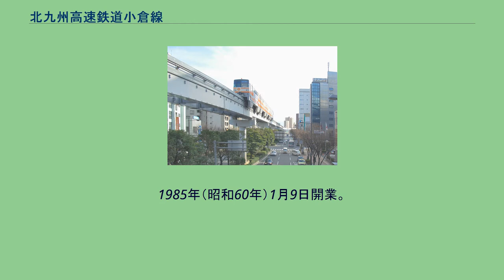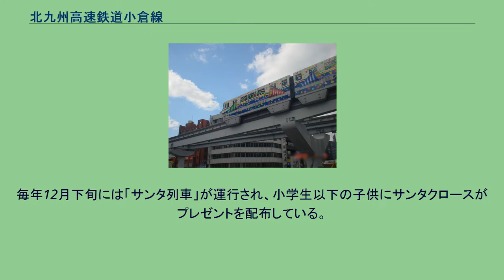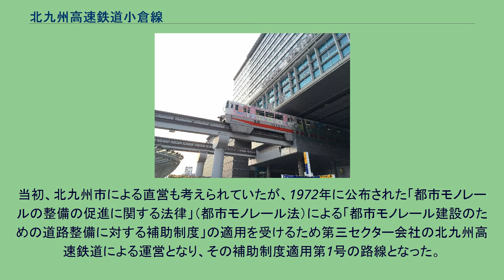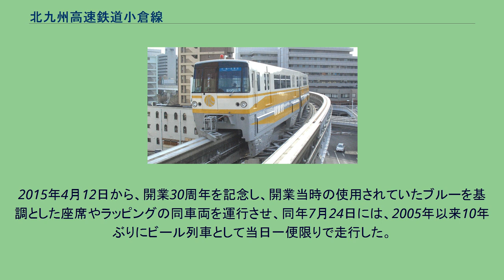北九州高速鉄道小倉線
小倉線（こくらせん）は、福岡県北九州市小倉北区の小倉駅から小倉南区の企救丘駅までを結ぶ北九州高速鉄道の跨座式モノレール路線である。
旅客案内上は北九州モノレールと呼ばれている。
1985年（昭和60年）1月9日開業。
北九州市の都心部を南北に貫き小倉駅 - 企救丘駅間を19分で結ぶ。
1980年（昭和55年）に廃止された路面電車・西鉄北方線の代替機能を担っている。
1998年（平成10年）には、小倉駅ビルに乗り入れてJR線との乗り換えや北九州市の門司・戸畑・八幡、山口県の下関方面との利便性が向上した。
小倉 - 企救丘間を昼間時10分間隔で運行している。
平日の朝通勤時間帯は7分間隔となる。
2016年3月26日のダイヤ改正前は平日の朝通勤時間帯と小倉競馬場の観客輸送を担う関係で土曜・休日の夕方（小倉・企救丘発15:30 - 17:00の間）が6分間隔となっていた。
定期列車はすべてワンマン運転。
2009年半ばまでは、ほとんどの列車でATOによる自動運転（乗務員はドア開閉と発車ボタンを押すのみ）が行われていたが、以後はATCによる手動運転のみになっている。
また、これに伴い車両にあった発車ボタンやATOのスイッチは改造され取り払われている。
毎年7月下旬にはビール列車が運行される。
毎年12月下旬には「サンタ列車」が運行され、小学生以下の子供にサンタクロースがプレゼントを配布している。
北九州市の中心地である小倉北区と、人口が増加する小倉南区とを結ぶ交通機関として計画された。
当初、北九州市による直営も考えられていたが、1972年に公布された「都市モノレールの整備の促進に関する法律」（都市モノレール法）による「都市モノレール建設のための道路整備に対する補助制度」の適用を受けるため第三セクター会社の北九州高速鉄道による運営となり、その補助制度適用第1号の路線となった。
車両の検査・修繕は企救丘駅に隣接する車両基地で行われ、JR九州エンジニアリング株式会社企救丘車両所に業務委託されている。
近年では、車体一面に広告を掲載しているラッピング車両も多く存在している。
2010年3月27日からは、開業25周年を記念して松本零士により『銀河鉄道999』のメーテルなどがデザインされたラッピング車両を2016年12月までの期間限定で運行している。
2015年4月12日から、開業30周年を記念し、開業当時の使用されていたブルーを基調とした座席やラッピングの同車両を運行させ、同年7月24日には、2005年以来10年ぶりにビール列車として当日一便限りで走行した。
全駅福岡県北九州市に所在。